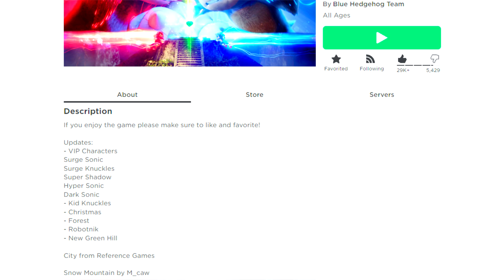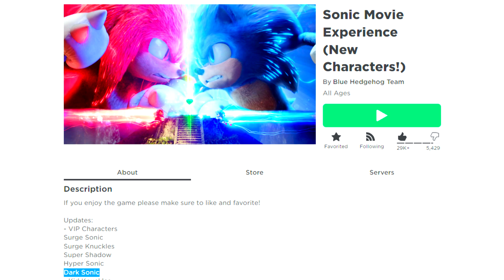Á NOVA FORMA DO SONIC PRIME, TAILS {NINE}, KNUCKLES E AMY NO SONIC MOVIE EXPERIENCE! {UPDATE}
Nova Atualização do Sonic Movie Experience vai ser adicionado o Novo Sonic Prime, Tails {Nine}, Amy e Knuckles da Série!

Use o código Star Code 'ABJ' ao comprar Robux ou Premium para Fortalece o Canal!